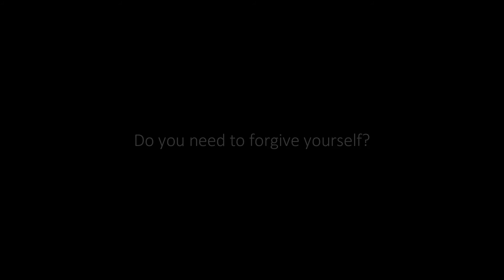Forgiving Yourself & Others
Start Your Virtual Coaching Today

Forgiving Yourself & Others - Live Better Not BItter

Ernest Hemingway tells a story of a father who desperately wanted to reconcile with his son. Regretting what had happened between them the father put an ad in the local newspaper that read.

“Dear Paco, meet me in front of the Madrid newspaper office tomorrow at noon. All is forgiven. I love you.”

Hemingway writes that the next day at noon hundreds of “Pacos” gathered in front of the newspaper office, searching, hoping, seeking forgiveness.

The world is full of heartbroken people, people who have been victimised, mistreated, alienated and neglected.

The world is also full of people who are angry, resentful, bitter, lonely, depressed, fearful, guilt-ridden, consumed by hatred and self-pity.

People who have been wronged by others and people who have wronged others.

This life is unfair and full of hurt and we have only two options, to live BITTER or BETTER.

Painful experiences create painful memories and a painful memory is a mental wound that must be healed.

Life is too short to be imprisoned by an emotional scrapbook of painful memories. We must forgive!

You might need to forgive someone or you might need to forgive yourself.

“Forgiveness is the decision to cease holding a person's offense against them to their hurt, but rather to act in their best interest by turning them over to God, which may involve receiving them back into trust or cutting them off from trust as the nature of the offense dictates”. - Ty Gibson
Forgiveness is the gift you give yourself.

It is the refusal to be imprisoned by the toxic emotions that can stay in our hearts based on a past offense.

In other words, it is a decision to not allow what happened in your past to sabotage your future. To not allow painful events to have a tyrannical grasp on our mind and body.

01 Forgiveness is not a sign of weakness but a sign of strength.

02 Forgiveness is not a feeling but an act of the will.

03 Forgiveness is not an excuse for that behaviour but a decision to not be emotionally controlled or affected by the behaviour.

04 Forgiveness is not trust forgiveness is a grace gift you give to yourself; trust is earned by those who are trustworthy.

Some never seek forgiveness, and some do only because they were caught, and others do because they have come face to face with their wrong and are truly remorseful and desire to turn away from that wrong forever.

Either way, consequences are bound to the choice.

Forgiveness is NOT restoration; it lays the foundation for restoration.

This means that although one is forgiven, one may still have to suffer the harsh consequences of their actions. I can forgive you and still call the police on you.

Forgiveness is not a license to live as you wish, but rather it is a gift that sets you free to live the way you should.

Living BETTER and not BITTER also includes forgiving yourself.

This world is a university of hard knocks and we owe it to life not to get bitter.

Bitterness shrivels the spirit and hardens our attitudes but choosing to live better, choosing to learn from our troubles, difficulties, and disappointments, helps us grow and gives us insight, understanding, and new direction for our lives.

I know it can be difficult but learning to forgive yourself means you will have less anxiety and depression and a higher self-esteem.

Forgiveness opens the heart and helps us grow mentally, spiritually, and socially.

I have 3 questions for you.

Are you holding on to bitterness if so, why?
Are there people you need to forgive today?
Do you need to forgive yourself?

Remember, today is a good day to live BETTER and not BITTER.